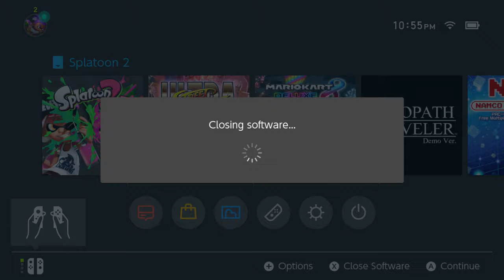SPLATOON 2 SKILL!!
like my skill eh. enjoy for more :)